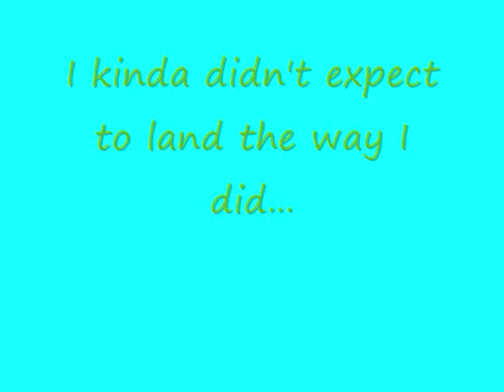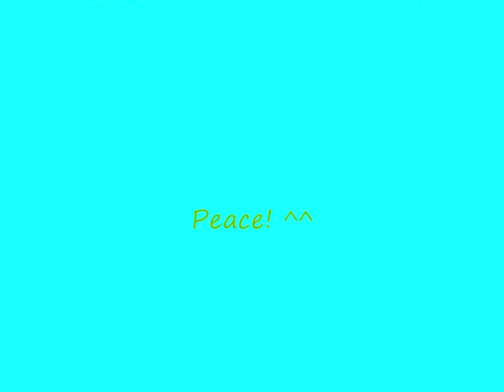Weird Al - Hardware Store (Another Warcraft Music Video)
This is my second video, I worked really hard on it and hope you all enjoy!:) please rate and comment! about the sasuke thing, It just seemed like the randomest thing to add at the time. I also moved all my main characters to Moon Guard because RP is awesome XD